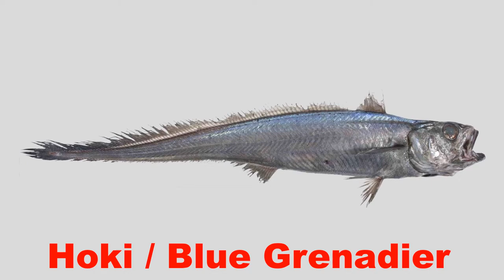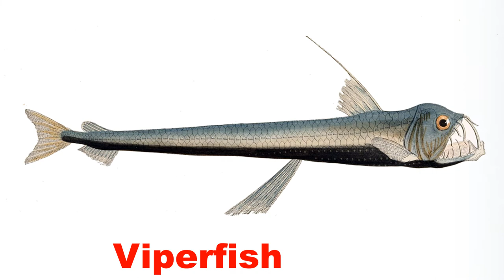Name and Pictures of 180 Common Marine Fishes | Ocean Fishes Name